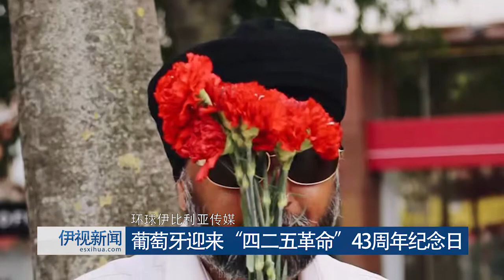伊视新闻0426